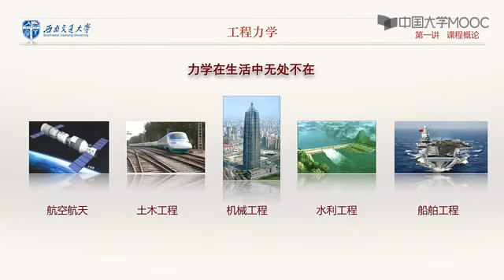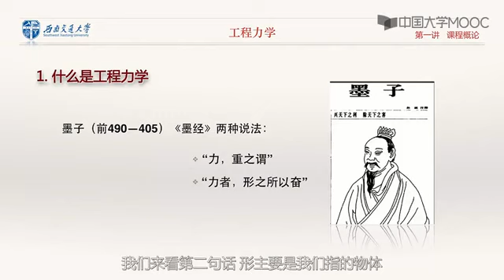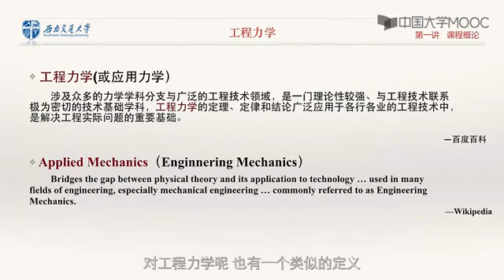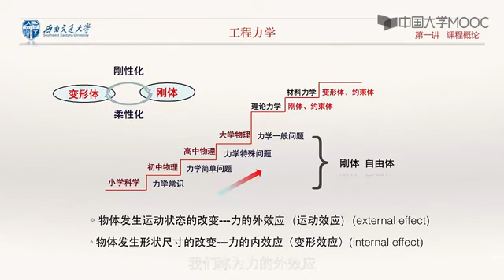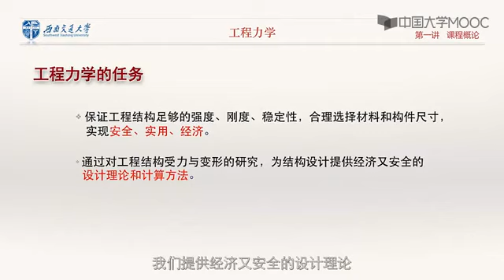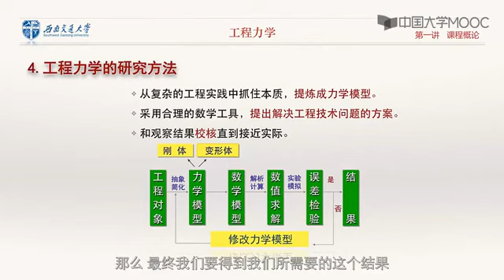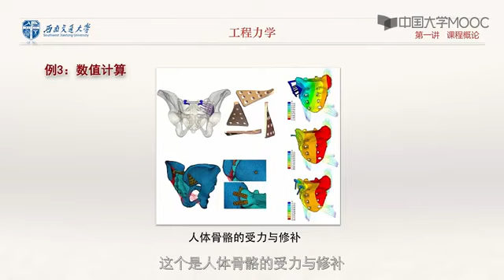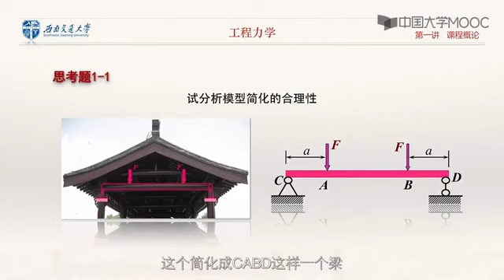工程力学 5 工程力学